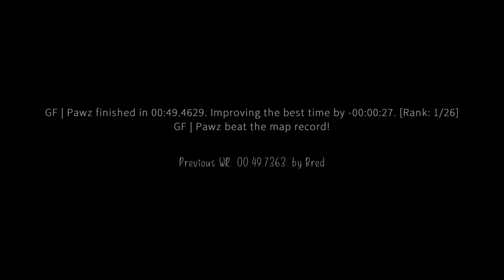surf_aqua_fix WR. Surfed by Pawz [CS:GO]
GF | Pawz finished in 00:49.4629. Improving the best time by -00:00:27. [Rank: 1/26]
GF | Pawz beat the map record!

Previous WR: 00:49.7363. by Bred

Date of run: Jul 3, 2019, 4:29 pm EST

(102t)